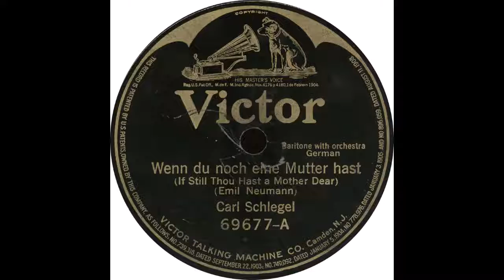Victor 69677 A - Wenn du noch eine Mutter hast - Carl Schlegel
Carl Schlegel - “Wenn Du Noch Eine Mutter Hast (If Still Thou Has A Mother Dear)”

Flip side - “Still Ruht Der See (Even-tide)”

1917